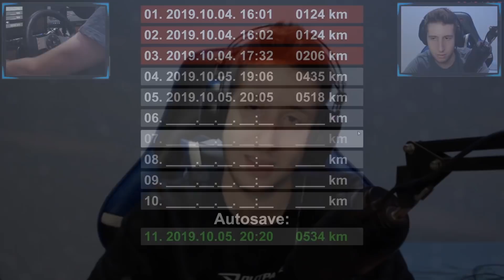The Long Drive - Tiro na Boneca, Mangueira de Combustível e Volante G27! #6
🎛️Editor: Getaway Driver

☣️ Configuração do PC Gamer:
➨Placa mãe: Gigabyte Z370M Aorus Gaming
➨Processador: Intel core i7 8700k 3.7ghz (12 CPUS)
➨Memória: 2x8gb DDR4 2133mhz HyperX
➨Placa de Video: EVGA GTX 1080TI 11gb 352bits
➨Fonte: Corsair RM850x 80plus
➨Armazenamento: HD 2tb + SSD Samsung 970 EVO 512gb
➨Gabinete: PCYes Gamer

☣️ Configuração do PC de Streaming:
➨Placa mãe: Asus B250 PLUS
➨Processador: Intel core i7 7700k 4.2ghz (8 CPUS)
➨Memória: 2x8gb DDR4 2400mhz Corsair Vengeance
➨Placa de Video: Gigabyte GTX 1070 G1 ROCK 8gb 256bits
➨Fonte: Seventeam v-force 650w 80plus
➨Armazenamento: HD 3tb + SSD Samsung 850 EVO 256gb
➨Gabinete: Sharkoon TG5 Blue Vidro Temperado